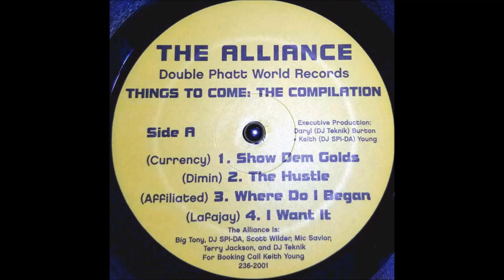Affiliated - Where Do I Began